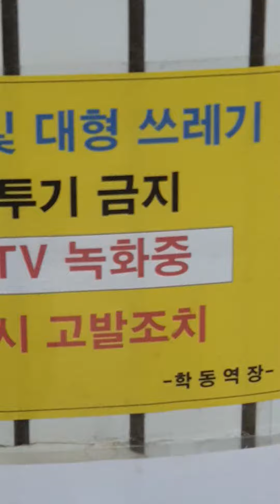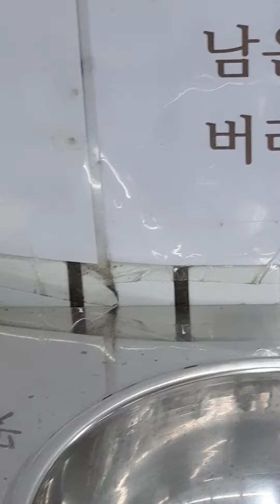신문지 매일 바꿔 깔아넣기 ㅡ 쉽지 않지만, 선도 차원에서, 지치지 않고 하지. 그 하나가, 잘 다독이는, 맘씨, 키우고 늘릴 수도, 잇기에.